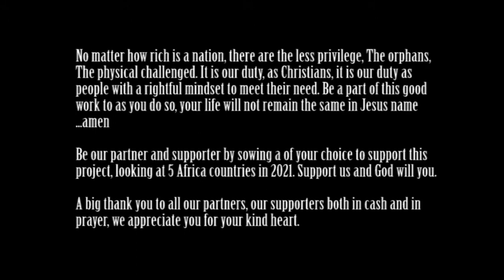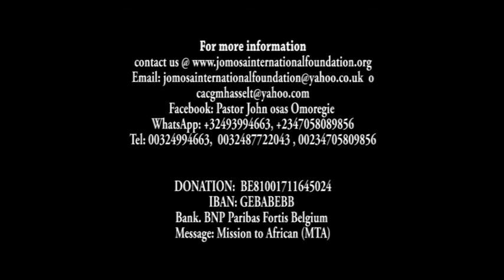MISSION TO AFRICA Season 2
Mission to Africa season 2. We thank God for the privilege given to us to continue project Mission to Africa and special appreciation to all that make happened. Please watch, share and be a part of this project by supporting us with the little you can. God bless you.